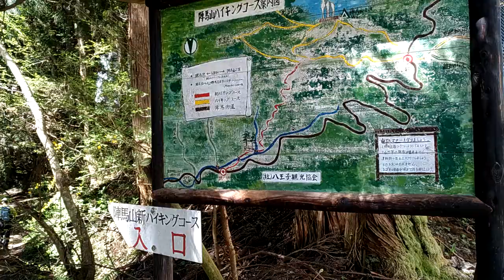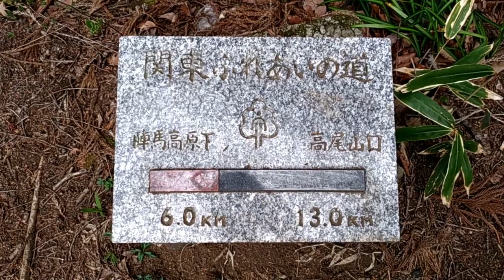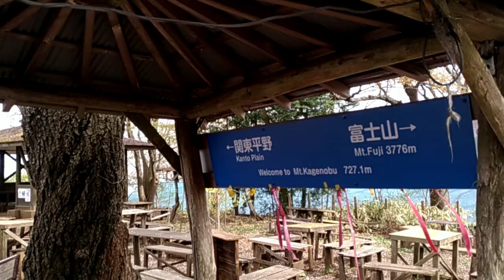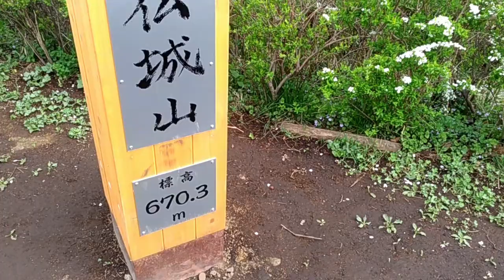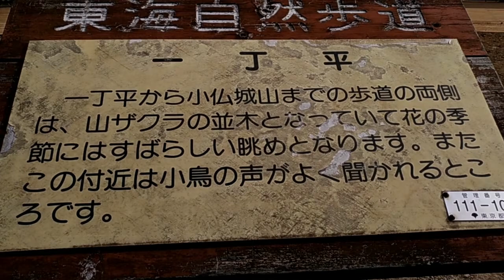From Mt Jimba down Mt Takao: Oku-Takao hike [Japan Vlog]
A relatively easy but very long (~18km!) hike in the beautiful Oku-Takao region. Climbing to the summit of Mt Jimba, hiking through a slew of checkpoints in between all the way to the Takao summit, and then down the leafy, mossy trail #6 to Takao station. A day excellently spent.